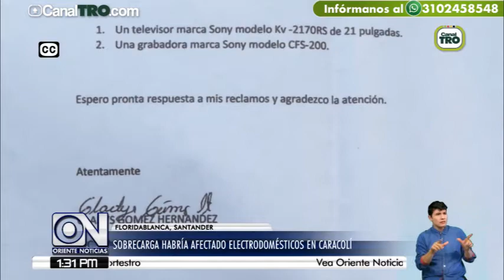Sobrecarga habría afectado electrodomésticos en el sector Caracolí